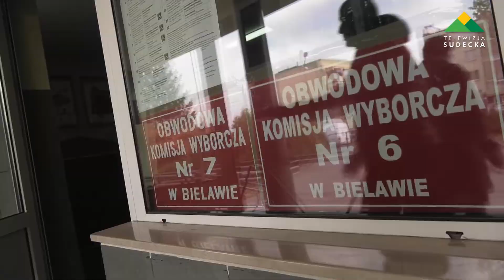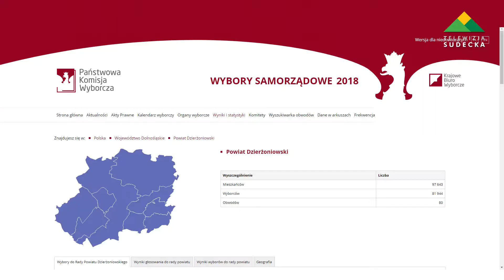DRUGA TURA WYBORÓW SAMORZĄDOWYCH ZA NAMI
W niedzielę 4 listopada 2018 r. odbyła się II tura wyborów samorządowych. Mieszkańcy Bielawy, Piławy Górnej, Niemczy, Lądka Zdroju, Gminy Nowa Ruda oraz Łagiewnik zdecydowali, kto będzie rządził w ich miejscowości przez najbliższe 5 lat. Wszystkie komisje w poszczególnych okręgach punktualnie o 21.00 zamknęły lokale wyborcze i przeliczyły głosy. I tak w Bielawie z wynikiem 5600 czyli z poparciem 55.45% burmistrzem na najbliższe 5 lat został Andrzej Hordy pokonując Piotra Łyżwę, który otrzymał 4499 głosów, co daje 44.55%. Frekwencja w Bielawie w II turze wyniosła - 41.60%.